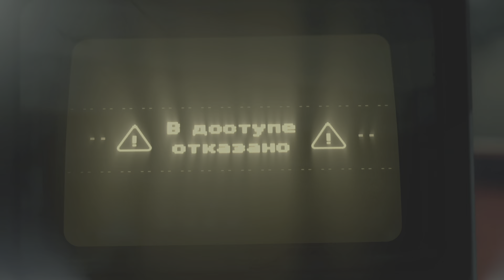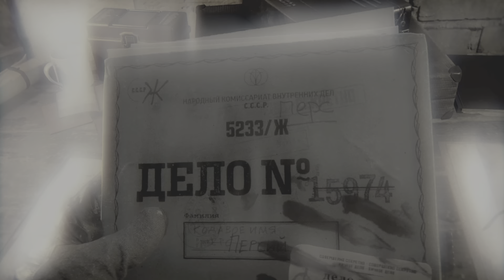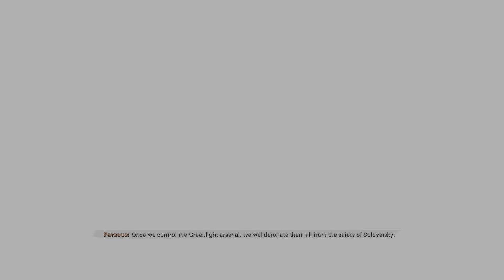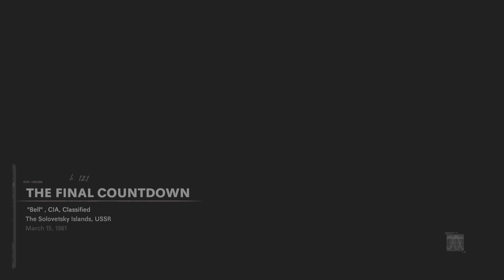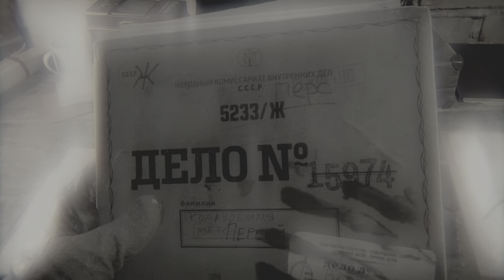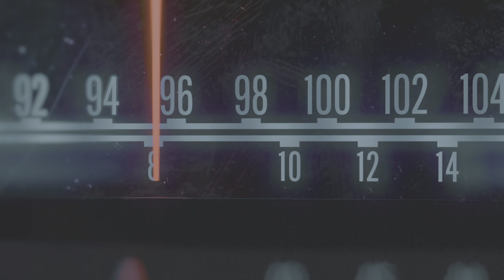Call of Duty: Black Ops Cold War Gameplay Walkthrough Part 7 (PS5)